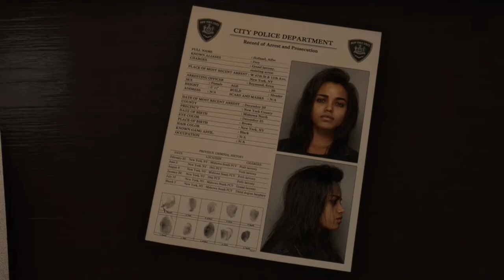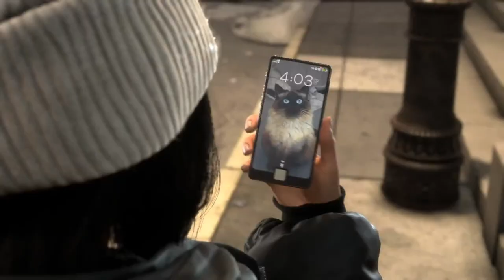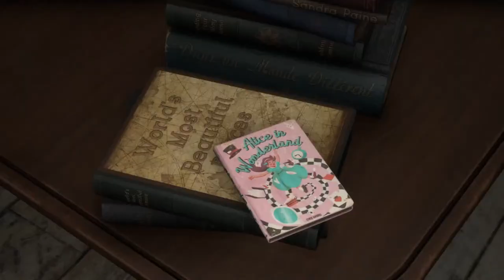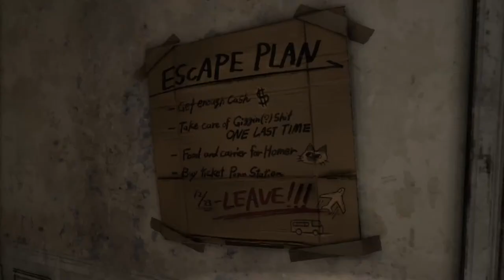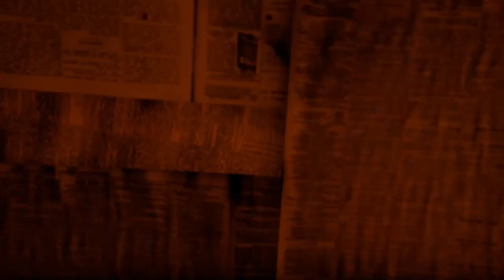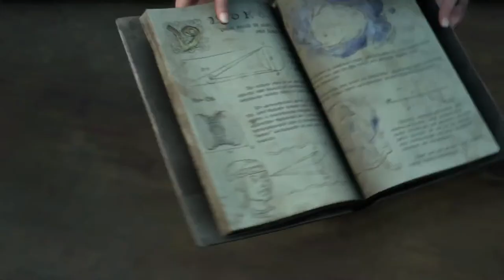Forspoken - Playthrough Ep 1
Frey Holland a New York City citizen is mysteriously transported to Athia, a strange land with people, places, and cultures unlike anything Frey has ever seen. She discovers the ability to cast powerful spells and use magic to traverse the sprawling landscapes. With her sentient bracelet “Cuff” she sets off on a journey to find a way home.